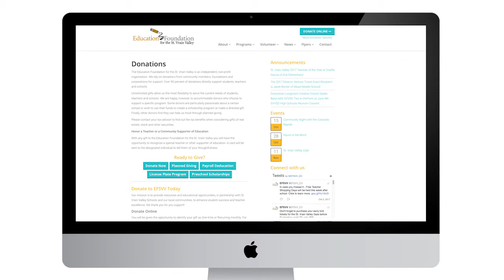2017 Education Foundation Gala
Nov. 11 - You are invited to a fun and elegant evening to celebrate the achievements of our world-class public school students, educators, and administrators. The Education Foundation looks forward to hosting you for a night of great company, entertainment, dining, and auction.